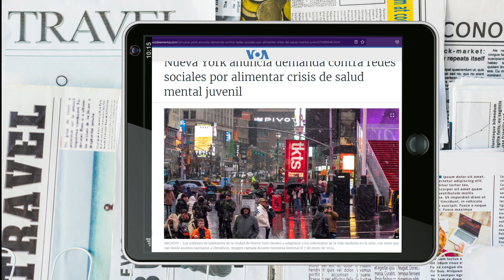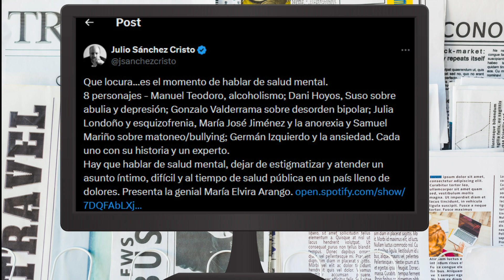Venga le Cuento - Salud mental en Colombia: retos y desafíos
¿Usted cómo se siente hoy? Hablemos de salud mental, venga le cuento
Estamos ante un panorama en el que más de la mitad de los colombianos de todas las generaciones necesitan urgentemente atención por enfermedades de salud mental, por eso es importante que exista una política publica clara que involucre a todas las entidades de salud, en Colombia aún falta camino para llegar a eso, pero hablar del tema ya es un paso.